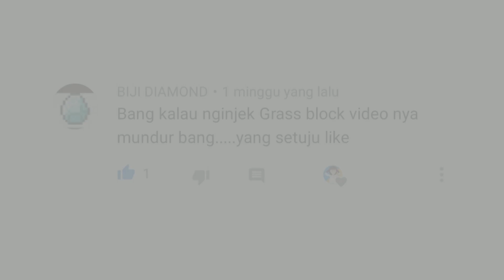Kalau kita Nginjak Grass Block, Maka Videonya Mundur! - Minecraft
► [Reverse] Bahasa Thailand + Chingchingna :V

✨ Skuy Ikutan!!

💬 Langsung Aja Komen Untuk Challenges Berikutnya!!

► Keep On Creative🔥.